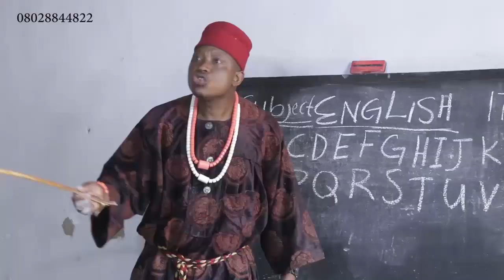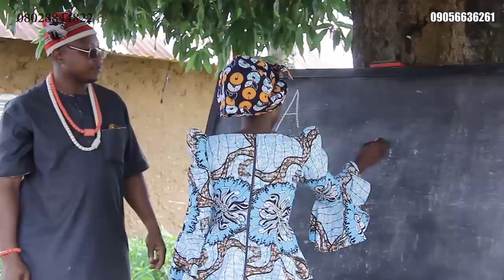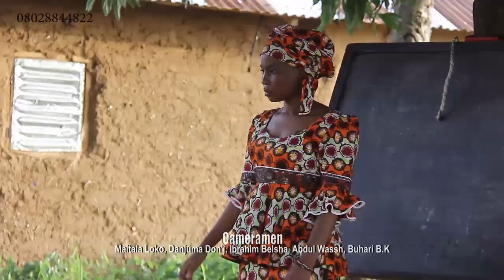Sabuwar wakar data tada hankalin manyan Jaruman kannywood 2021! "Original full HD video".